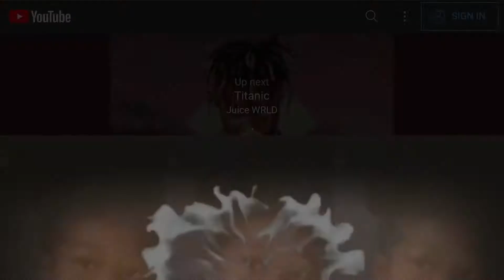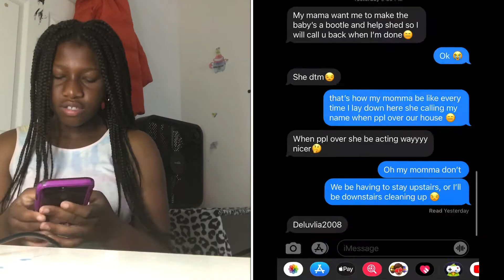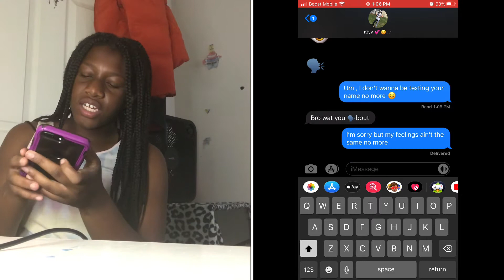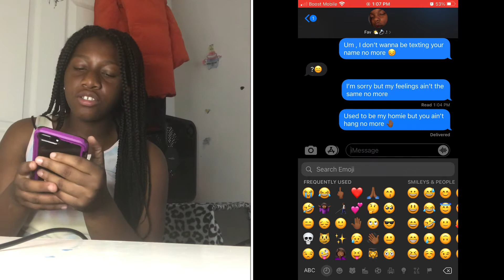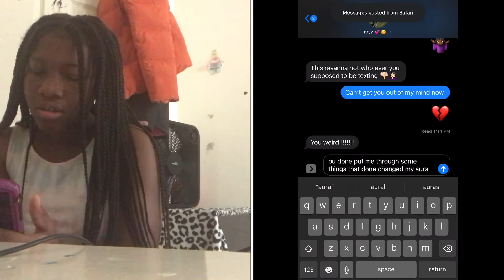LYRIC PRANK ON MY FRIENDS ! | *gets heated *